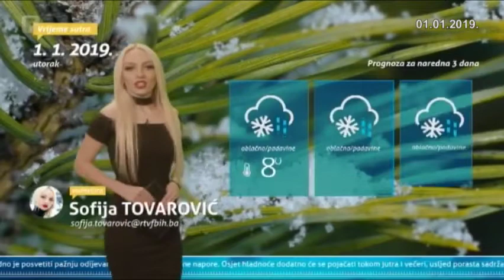Dnevnik 3 01.01.2019.